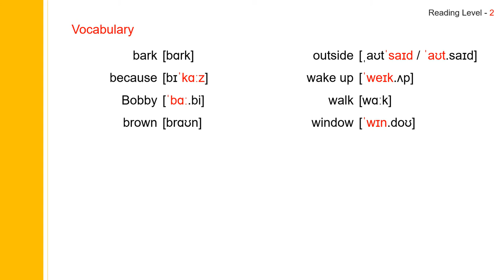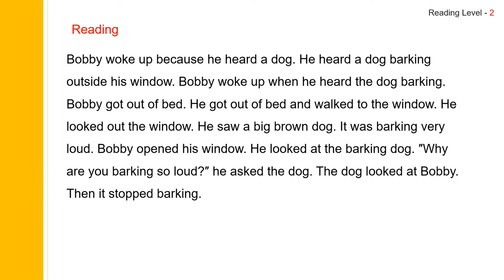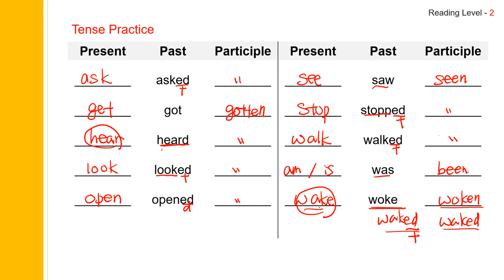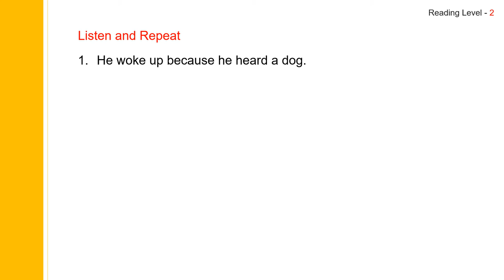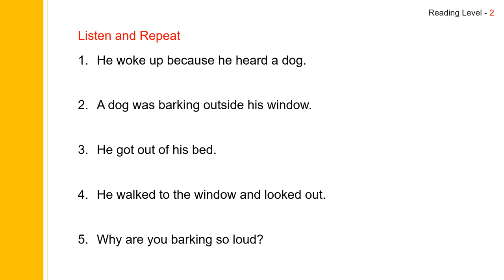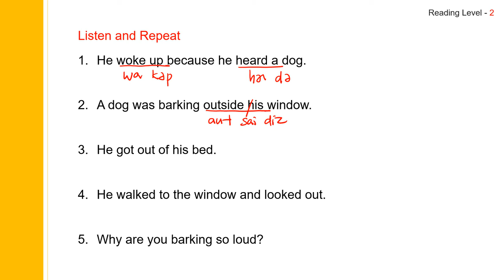2. Barking Dog